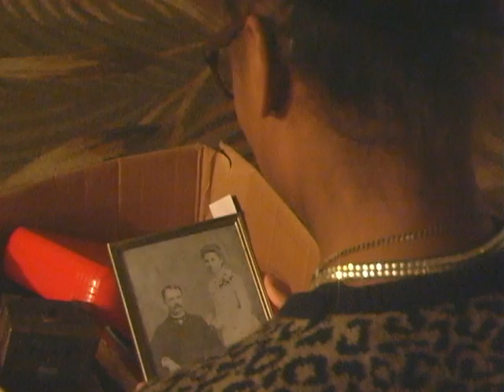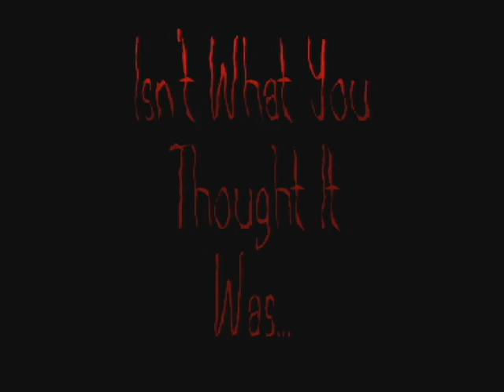ScaryMovieTrailer 2015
Raynia & Kayla